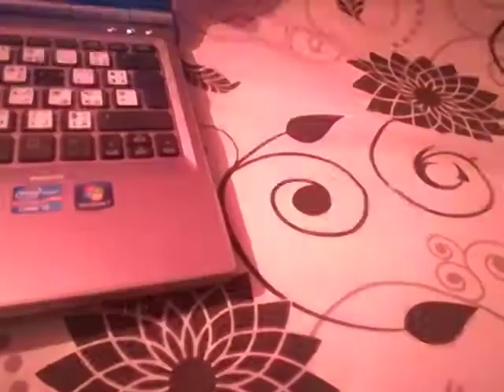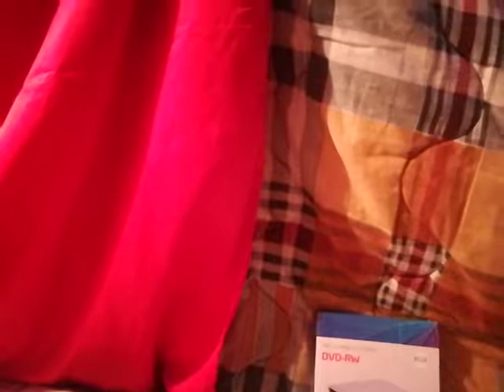الفقراء أكثر سمنة من الأغنياء.. كيف يتسبب الطعام الرديء في تدميرهم؟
تبدو مفارقة غريبة، لكن السمنة لم تعد مقترنة بالثروة، ولم تعد -كما كانت في الماضي- حكرا على الطبقات الغنية ومرتبطة في الذهن بصورة مائدة عليها أطايب الطعام، فالواقع اليوم هو أن السمنة تنتشر في المناطق ذات الموارد المحدودة، وبشكل خاص في البلدان النامية، فبعد الجوع تعتبر السمنة هي مشكلة الغذاء الرئيسية في العالم، ويكمن السبب في أن الطعام السيئ هو الأرخص. (1)

لا تُمثّل السمنة مظهرا جسديا فقط، فهي في الحقيقة مرض يؤثر على نوعية الحياة ويمتد ليؤثر على إنتاجية المجتمع وعلى العمر المتوقع لأفراده، حيث يُعتقد أن السمنة تتسبب في وفاة 3 ملايين فرد سنويا حول العالم، وهو ما يعني ضرورة إيلائها اهتماما أكبر للبحث عن الأسباب الحقيقية لها. فهي تُشكّل ضغوطا كبيرة على خدمات الرعاية الصحية، ولا يزال الاهتمام بها لا يتجاوز توجيه النصائح إلى الأطفال بعدم الإكثار من تناول الحلوى، بينما يبدو أن السبب أبعد من ذلك.